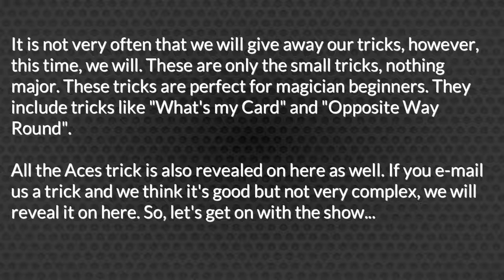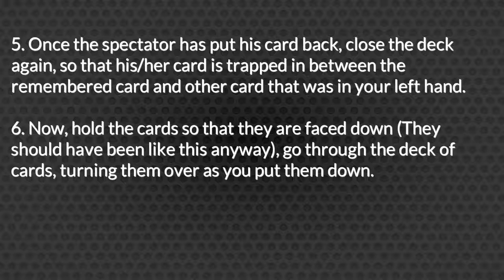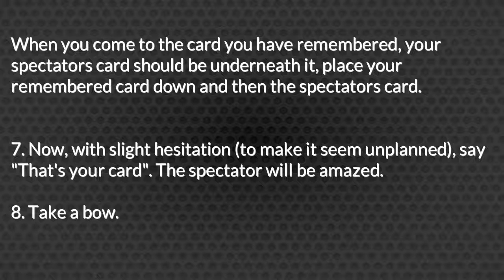Pick Card Trick 1